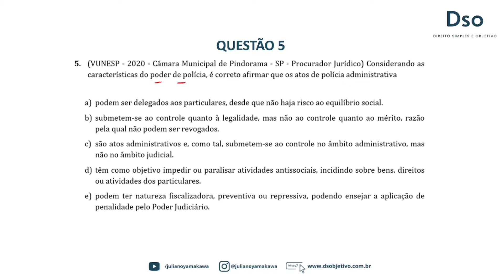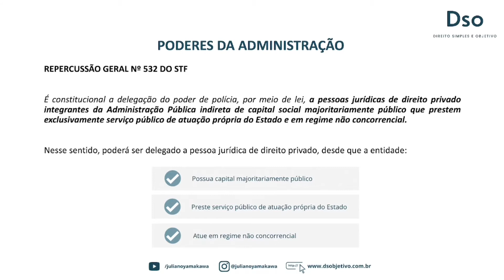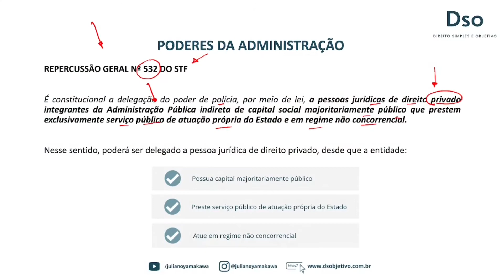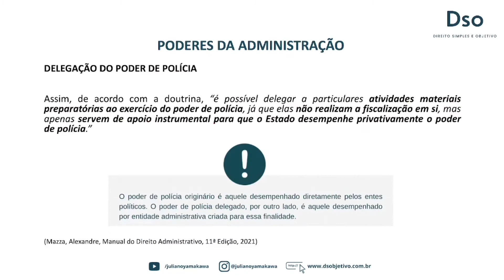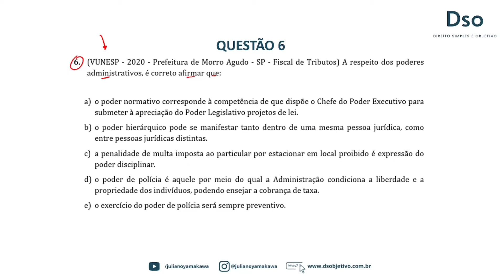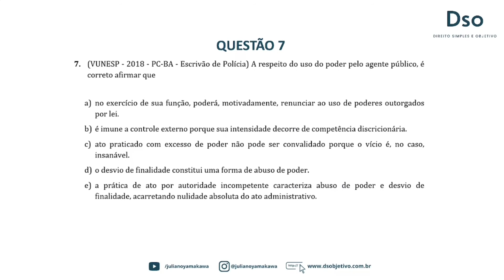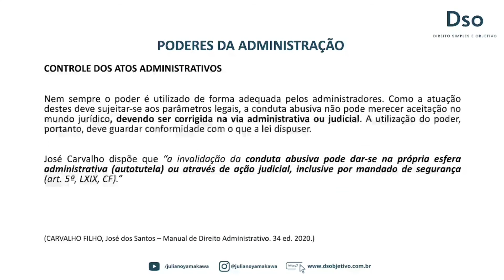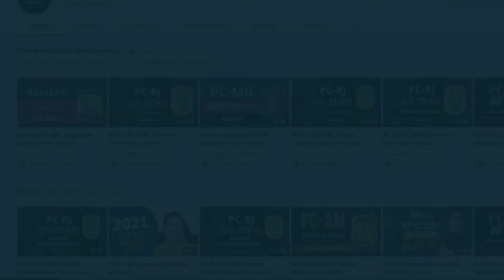Saiba mais sobre Poderes Administrativos - PC - SP com Juliano Yamakawa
Esse corte faz parte da AULA para PC - SP do Zero - DIREITO ADMINISTRATIVO com Juliano Yamakawa. A aula ficou disponível para Membros do Canal ( R$14,99 mensais) e para assinantes do DSO na Hotmart. Aula
TEMA DO CORTE:
 PODERES DA ADMINISTRAÇÃO PÚBLICA

⚠️ Faça parte do Clube de Membros e acesse as lives ao vivo

⚠️ Gostou da aula? Conheça a nossa assinatura ( Direitos) no DSO!

Começamos as gravações esse mês do curso de Direito Penal - Parte Especial, Direito Administrativo e Direito Constitucional. O curso de Direito Penal - Parte Geral e Processo Penal já estão completos.

* Aulas liberadas gradativamente conforme o tempo de permanência na assinatura/plataforma

* Tenha acesso em até 8 dias de todo o conteúdo já gravado. Você não precisa esperar a liberação gradativa mensal. PS: As aulas são disponibilizadas após a transmissão do ao vivo no Clube de Membros.

✅Direito Penal
✅ Processo Penal
✅ Direito Administrativo
✅ Direito Constitucional
✅ Legislação Penal Especial